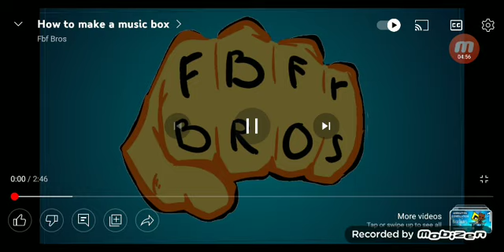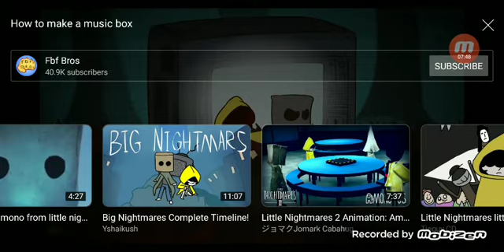Roblox Ban Simulator And Reacting To Videos!